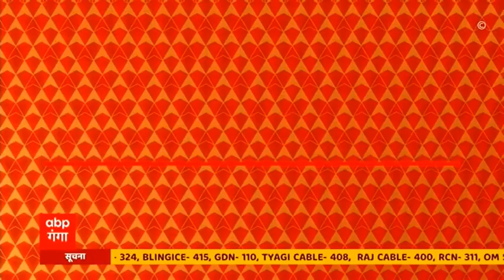Prayagraj: कमिश्नर साहब के कारण रुकी मनकामेश्वर महादेव मंदिर में पूजा, जानिए पूरा मामला |ABP Ganga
प्रयागराज में कमिश्नर संजय गोयल के VIP कल्चर से श्रद्धालुओं को काफी दिक्कतों का सामना करना पड़ा. इस कारण श्रद्धालु लगभग 1.5 घंटे तक मनकामेश्वर महादेव के दर्शन नहीं कर सके. कमिश्नर की वजह से गर्भ गृह में पूजा रोक दी गई.